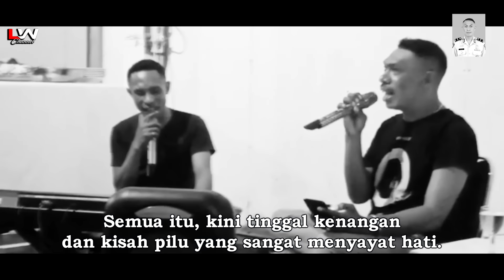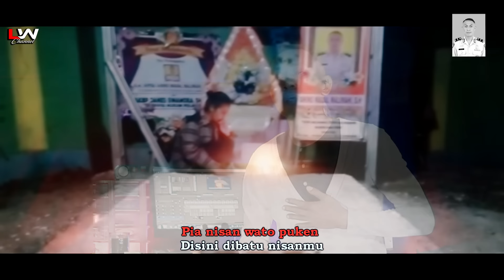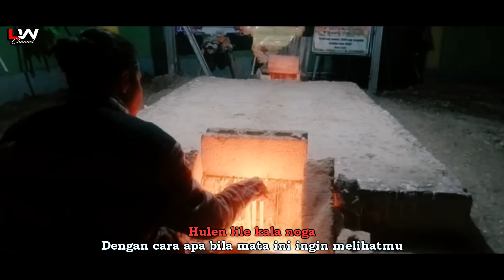DUNIA TANAH LANGUN | L. Wurin Terbaru | Daerah Lamaholot | Spcial Buat Alm. Anino Madal Malimahi.S.H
DUNIA TANAH LANGU
Cipt./Voc. L. Wurin
Music. L. Wurin
Mix Mastering Video/Audio L. Wurin
Alvares Studio Home Production

Anino Madal Malimahi, Damai di Surga Ama. 😭
Amal dan budi baikmu selalu kami kenang hingga Akhir Hayat.